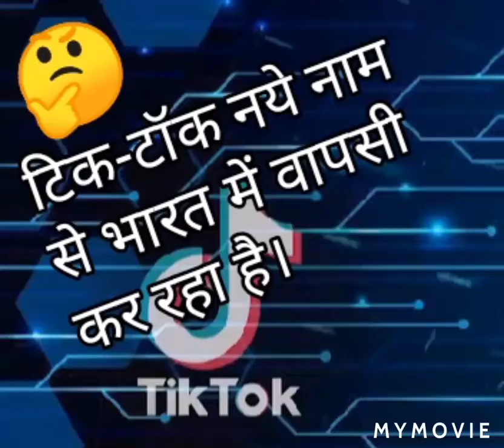टिक-टॉक की नये नाम से भारत में वापसी की तैयारी...